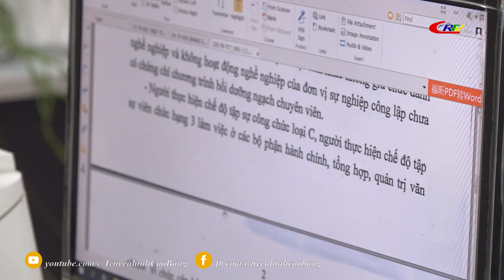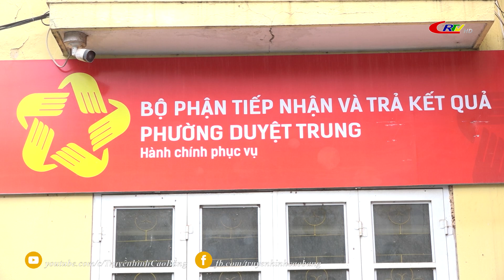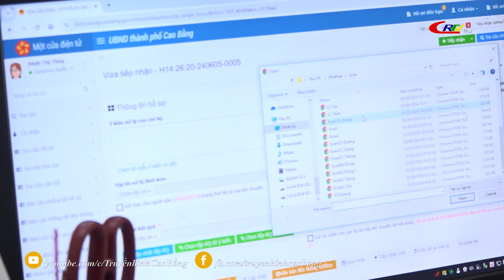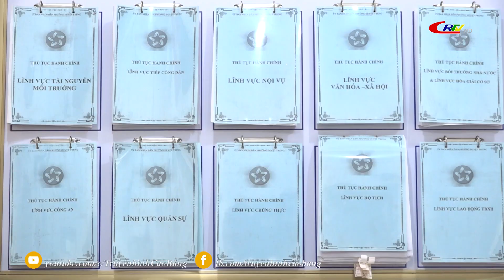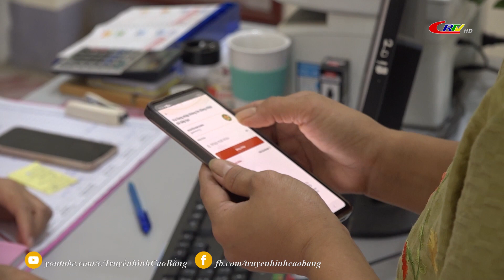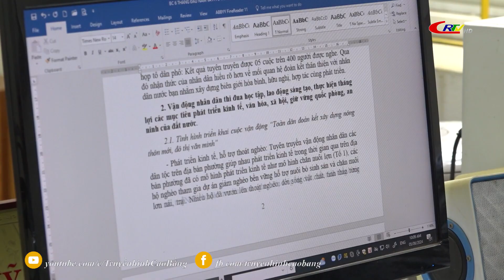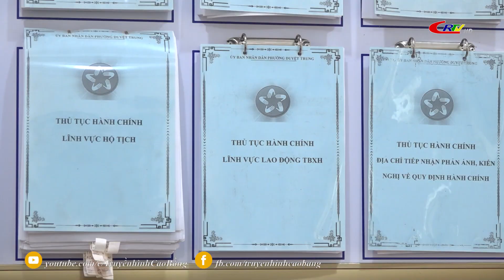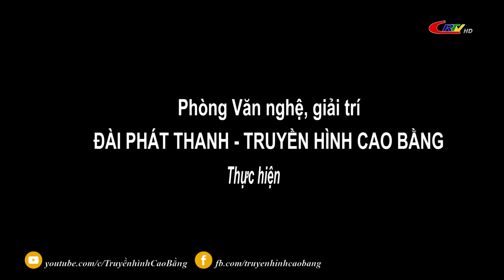Cao Bằng ngày mới ngày 16/6/2024